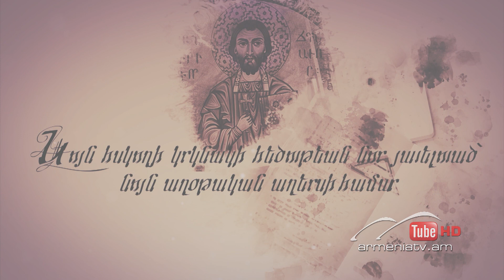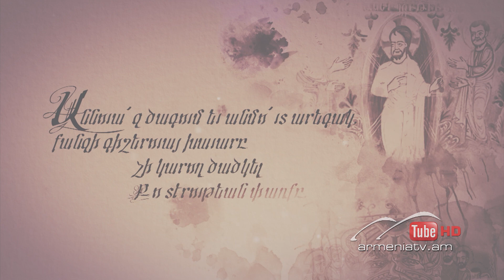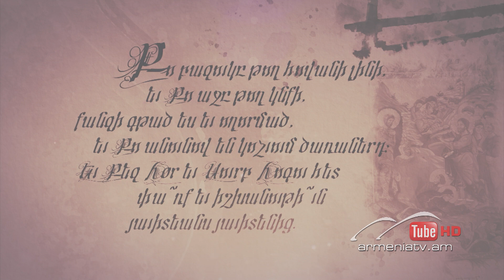«Նարեկ» աղօթամատեան, Բան 94-րդ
Ձեզ ենք ներկայացնում Գրիգոր Նարեկացու «Մատյանը»՝ արևելահայերեն և տեսահոլովակով:
Աշխարհաբար թարգմանությունը և ընթերցումը Մեսրոպ քահանա Արամյանի: